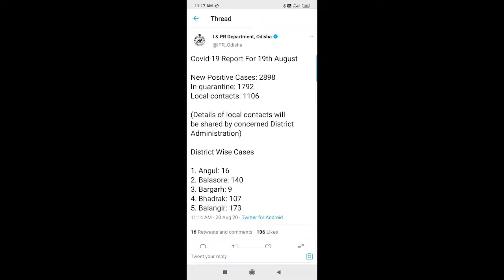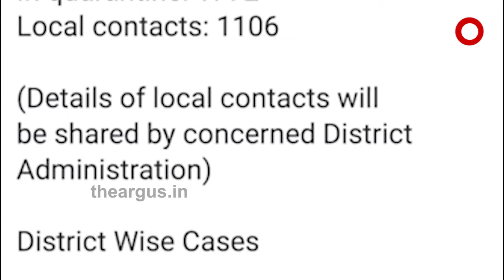କୋରୋନା ଲଢେଇରେ ସରକାରଙ୍କ ପାଇଁ ମୁଣ୍ଡବିନ୍ଧାର କାରଣ ହୋଇଛି ଖୋର୍ଦ୍ଧା | Corona Positive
ଗଞ୍ଜାମରେ କମୁଛି, ଖୋର୍ଦ୍ଧାରେ ବଢୁଛି । କୋରୋନା ଲଢେଇରେ ସରକାରଙ୍କ ପାଇଁ ମୁଣ୍ଡବିନ୍ଧାର କାରଣ ହୋଇଛି ଖୋର୍ଦ୍ଧା ।  ଆଜି ୩୦ ଜିଲ୍ଲାରୁ ଯେଉଁ ୨୮ଶହ ୯୮ ଆକ୍ରାନ୍ତ ଚିହ୍ନଟ ହୋଇଛନ୍ତି ସେଭିତରୁ ଖୋର୍ଦ୍ଧାରେ ସର୍ବାଧିକ  524 ପଜିଟିଭ୍ ..